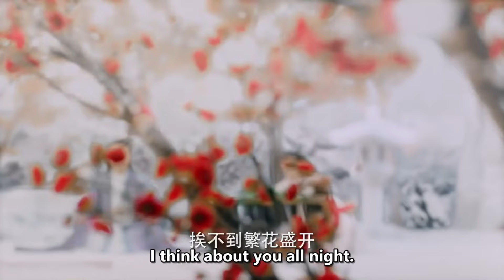【MOVIE 仙俠電影】小蛇妖在天庭被折磨得滿身傷痕，仙君大發雷霆，為她直接與眾神為敵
❤️小蛇妖在天庭被折磨得滿身傷痕，仙君大發雷霆，為她直接與眾神為敵
The little snake demon was tortured in heaven until she was covered with scars. The immortal king was furious and directly made enemies of the gods for her sake.